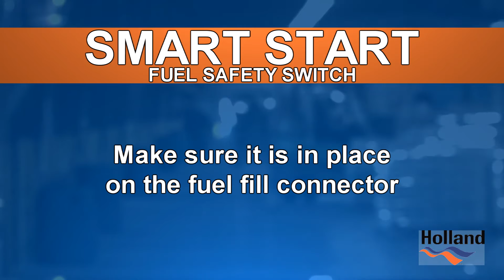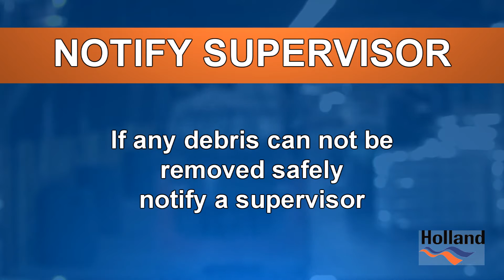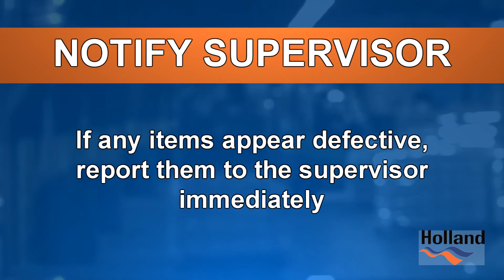FORKLIFT PRE SHIFT INSPECTION